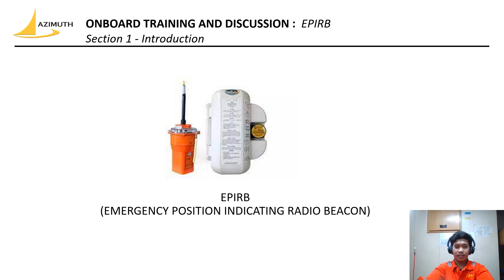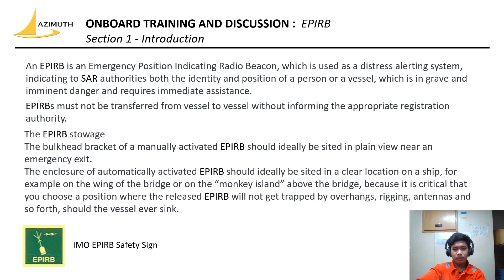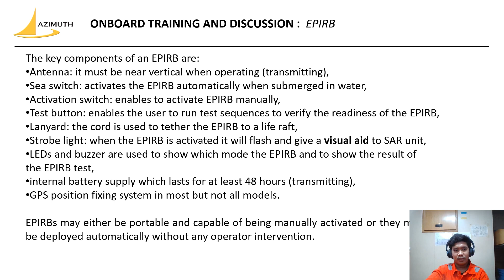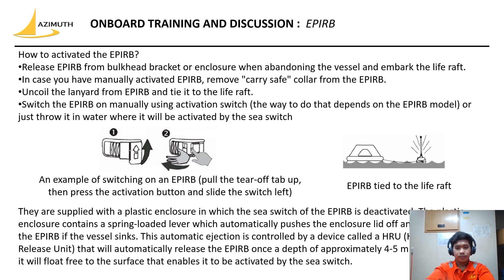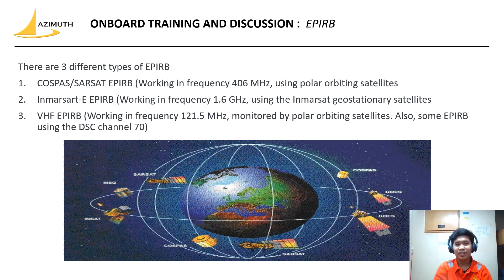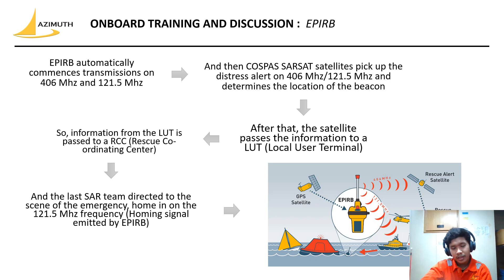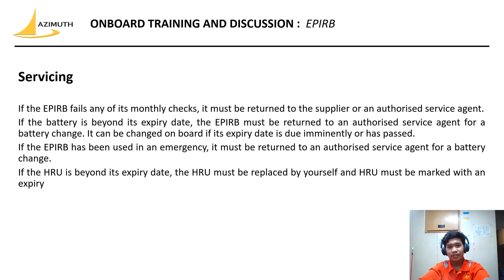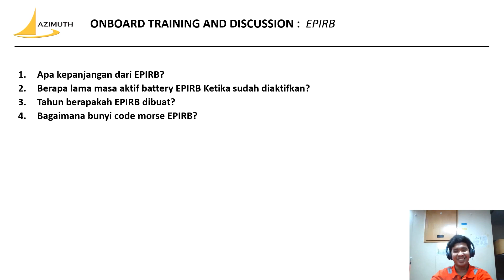Harbour Tug - I Tested an Emergency Radio Beacon in the Ocean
An Emergency Position-Indicating Radio Beacon (EPIRB) is a nifty device used in maritime safety. It's like a distress signal gadget for ships and boats. In case of an emergency, like if your ship decides to play hide and seek in the vast ocean, the EPIRB kicks in. It sends out a distress signal via satellite to help search and rescue teams locate you. Think of it as your ship's own SOS signal. Safety first on the high seas!.

So, imagine you're out there on the open sea, and something goes south-maybe a storm hits, or there's a mechanical glitch. That's where the EPIRB becomes your trusty sidekick. These beacons are equipped with GPS and, in some cases, floatation devices.

When activated, the EPIRB transmits a distress signal to satellites, which then relay the signal to search and rescue centers. The cool part? They can pinpoint your location with remarkable accuracy. This quick response is crucial in maritime emergencies, where time is often of the essence.

There are two types of EPIRBs: ones for maritime use (on ships, boats, etc.) and ones for personal use (like for individual sailors or hikers). The maritime ones are typically mounted on the ship and designed to float free if the vessel sinks, ensuring they're still effective.

It's like having a beacon of hope (literally) when things get rough at sea. So, in a nutshell, EPIRBs are all about enhancing safety and ensuring that help can find you, no matter where your maritime adventures take you. 🌊⚓️ Safety on the high seas is always a top priority!